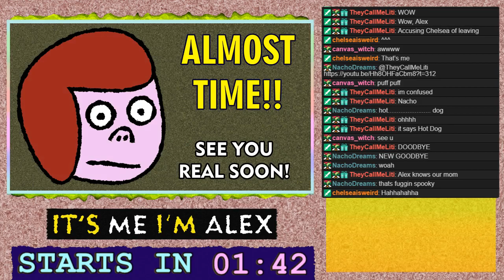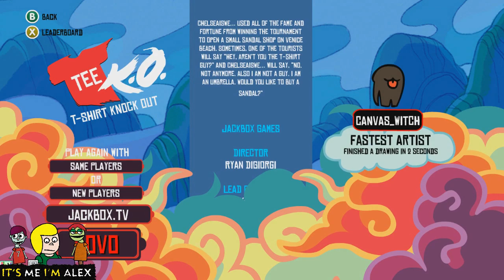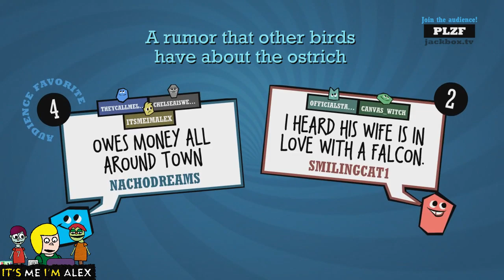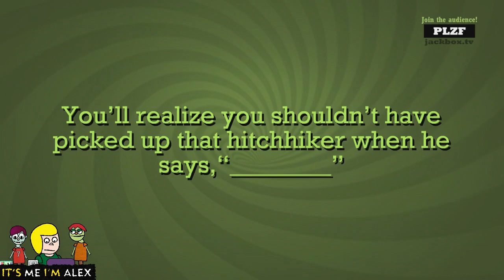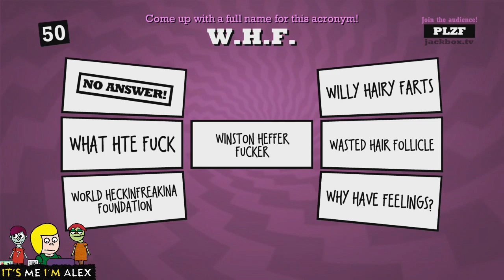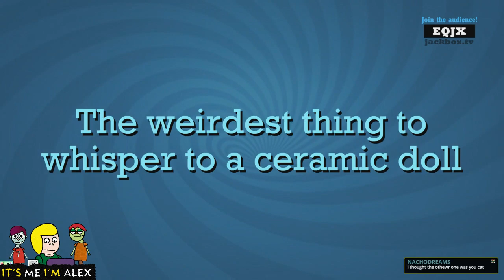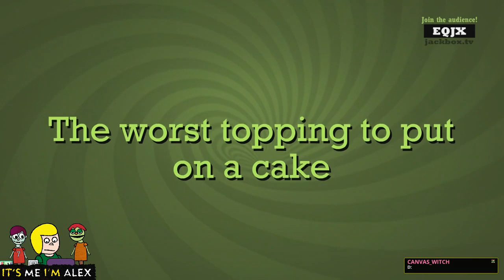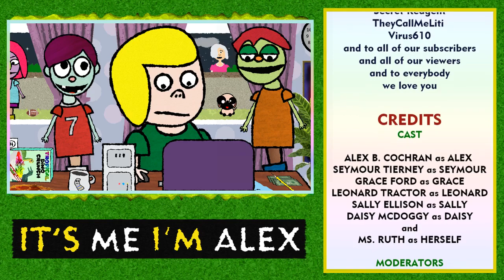08/04/2019 - 04 - It's Me I'm Alex LIVE